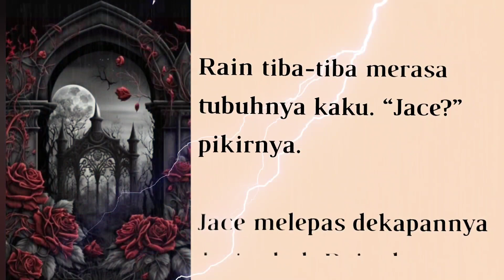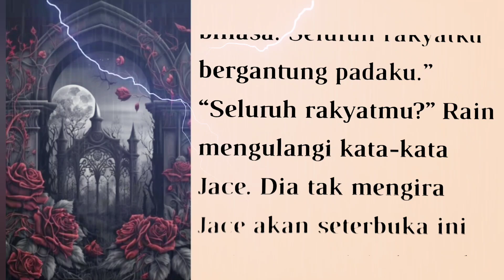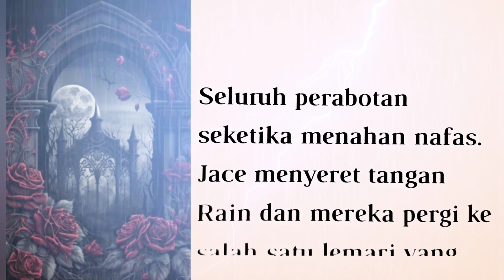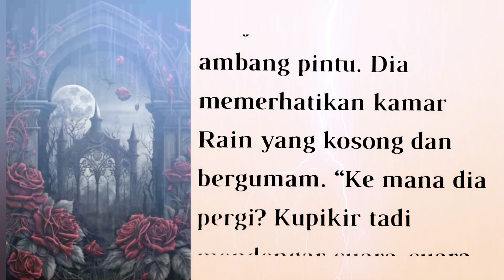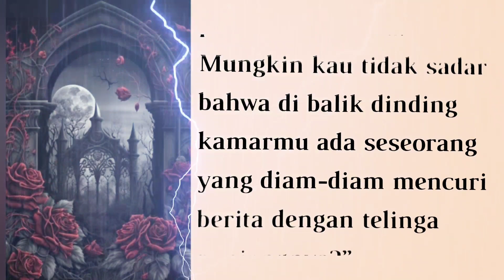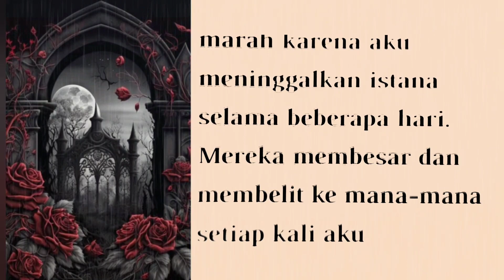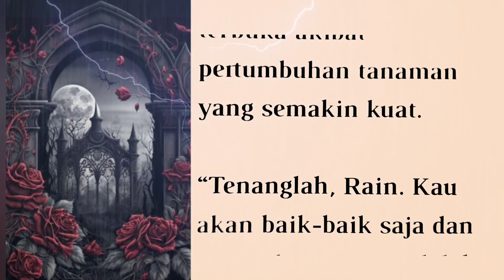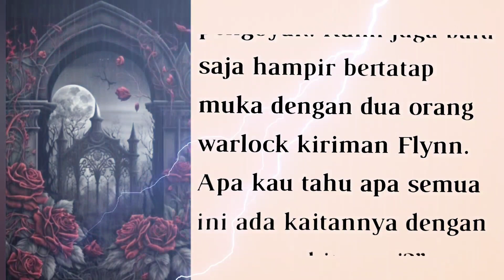BAB 35||TAWANAN PRIA BURUK RUPA||Pulang Ke Istana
TAWANAN PRIA BURUK RUPA
BAB 60~61